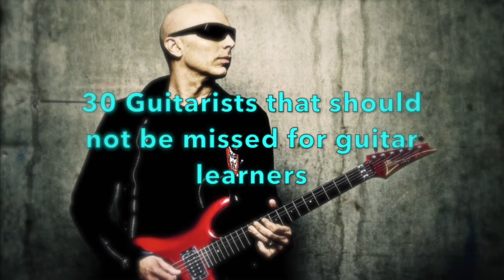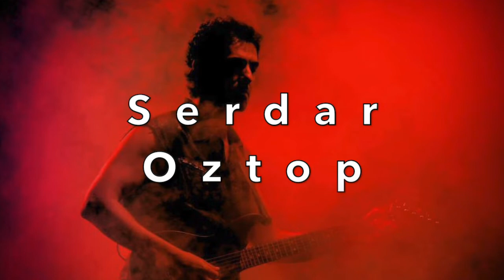30 guitarists that should not be missed for guitar learners